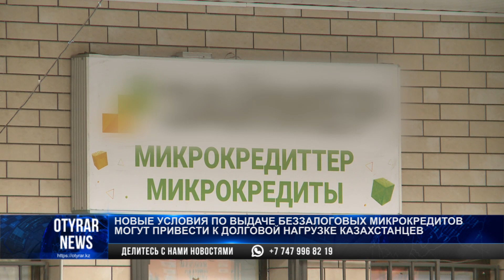Новые условия по выдаче беззалоговых микрокредитов могут привести к долговой нагрузке казахстанцев